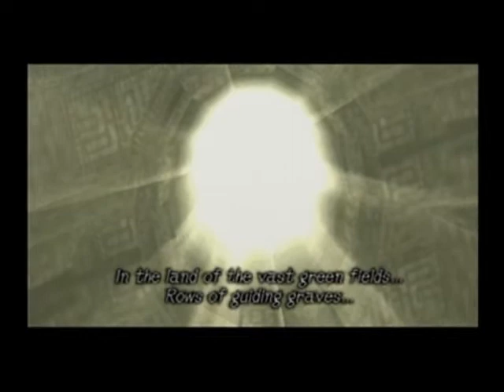Let's Play Shadow of the Colossus part 4: Phaedra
We face the forth colossus Phaedra.
Vital points:
-Head
-Right shoulder(Hard Mode only)
-Left shoulder(Hard Mode only)